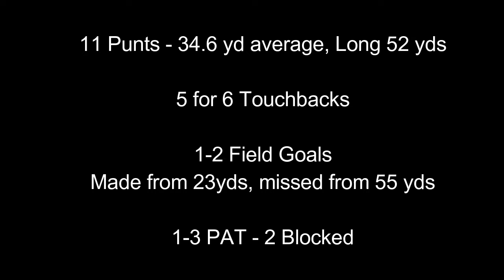Brett Money 2018 Season Highlights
Here are my Junior year 2018 Season Highlights.